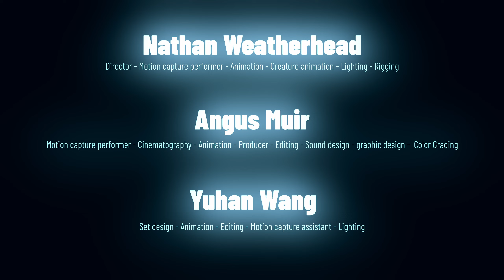Patrol: ANFX390 Capstone Final